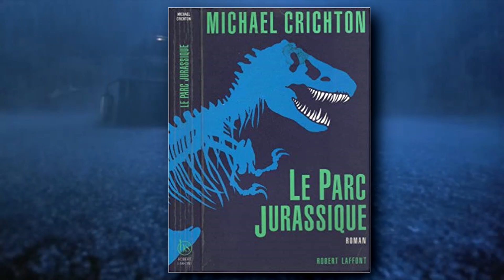NOSPOIL - JURASSIC PARK III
Salut tout le monde, aujourd'hui je vous présente le septième épisode de l'émission NOSPOIL, n'hésitez pas à laisser un pouce bleu si celle-ci vous a plu, n'hésitez pas non plus à commenter ou partager la vidéo. Je vous fais la bise et je vous dis à bientôt !